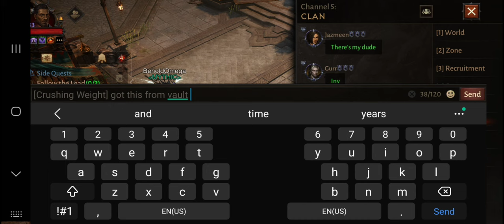Sacred Wings & Mythic Vault Raid | Diablo Immortal | 4k #2023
My character and my clan is getting a lot stronger!

Like & Sunscribe to access my future content.